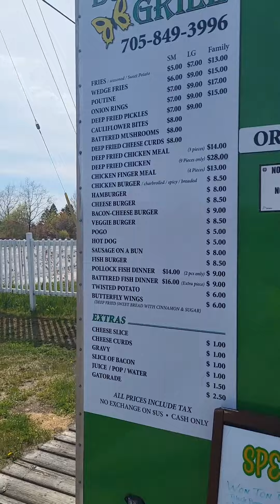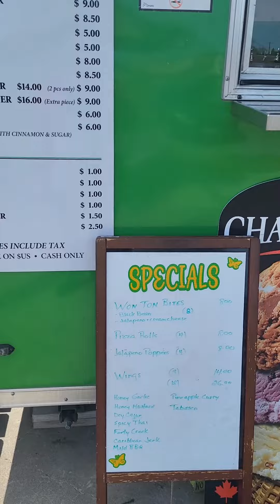Look at the size of this Poutine... You gotta try this place. 🦋 Butterfly Grill in Blind River